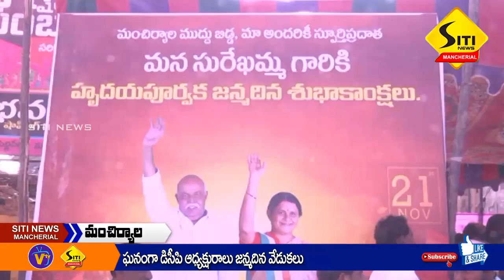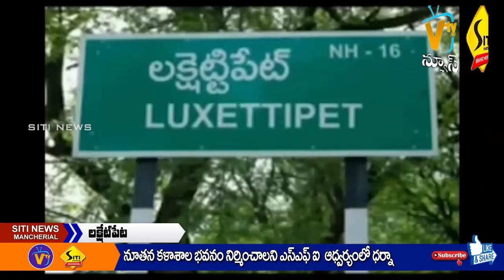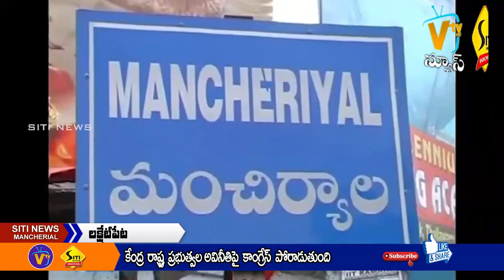SITI NEWS MNCL 21-11-2022